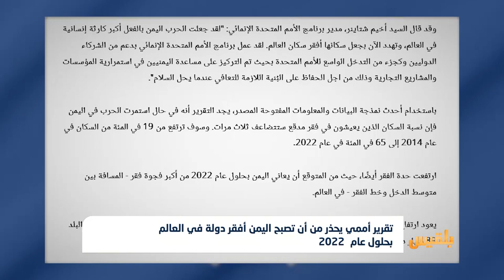تقرير أممي يحذر من أن تصبح اليمن أفقر دولة في العالم بحلول عام 2022 | تقرير: محمد اللطيفي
حذّرت الأمم المتحدة من أن اليمن الغارق في نزاع مسلّح، سيُصبح أفقرَ بلدٍ في العالم في حال استمرت الحرب حتى سنة ألفين واثنين وعشرين.
وأوضح بيانٌ صادرٌ عن برنامج الأمم المتحدة الإنمائي أن الحرب في اليمن لم تتسبب في أكبر أزمة إنسانية في العالم فحسب، بل أغرقت البلاد في أزمة تنموية مروعة أيضًا.
مشيرا إلى أن أكثر من أربع سنوات من القتال أعاقت التنمية البشرية لمدة واحدٍ وعشرين عامًا...